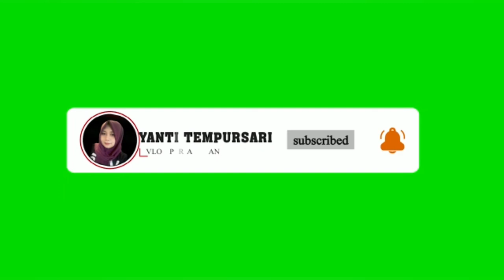Tuenmun baterflay beach ‼️Taman kupu-kupu